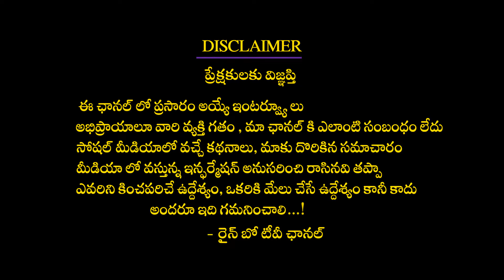Khiladi Movie Heroine Visiting Sandya Theatre | Dimple Hayathi, Meenakshi Choudary | Rainbow TV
Khiladi Movie Heroine Visiting Sandya Theatre | Dimple Hayathi, Meenakshi Choudary